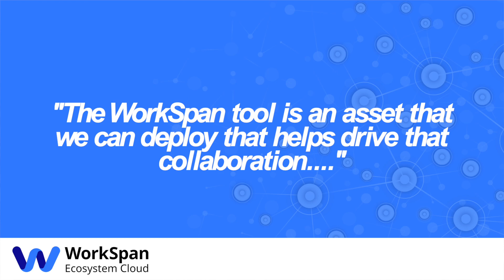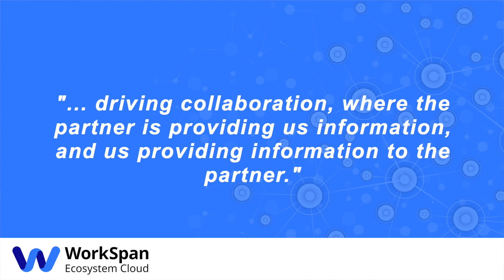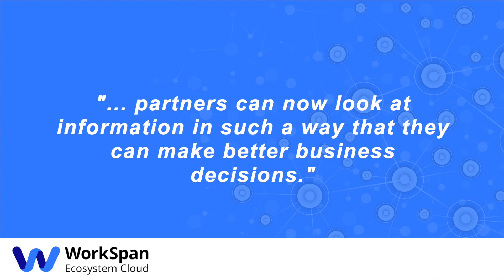How has digital transformation enabled better business decisions? Michael Bruchey | SAP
We had the pleasure to have a 1 on 1 with Michael Bruchey, Global VP Partner Solutions, Global Business Development and Ecosystem at SAP. In this interview, Mike talked about:

- Digital transformation
- GSSP program
- How WorkSpan is changing partnering?
- How does this program have a positive effect on PBMs?

He has a plethora of strategies in the video - Don't Miss Out.